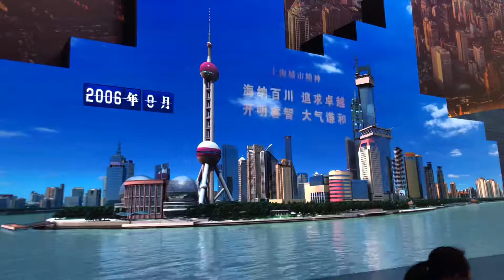庆祝改革开放40周年大型展览-上海新地标-中国国家博物馆-20190103